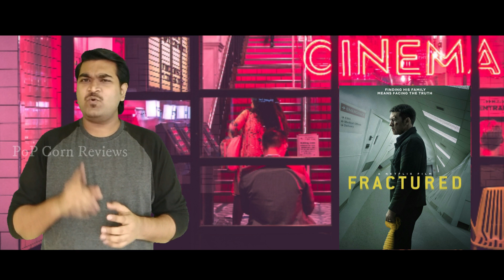Fractured Movie Review | PopCorn Reviews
Fractured Review - PopCorn Reviews
Review of the Movie "Fractured"
After his wife and injured daughter disappear from the emergency room, a man becomes convinced the hospital is hiding something.